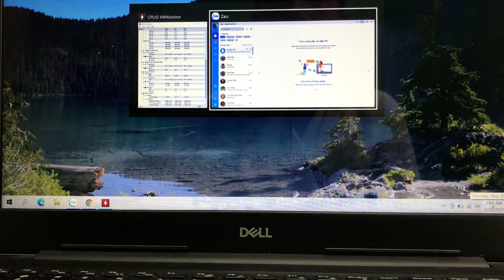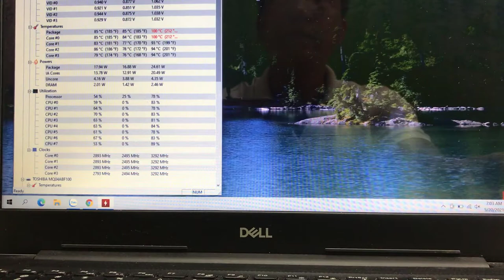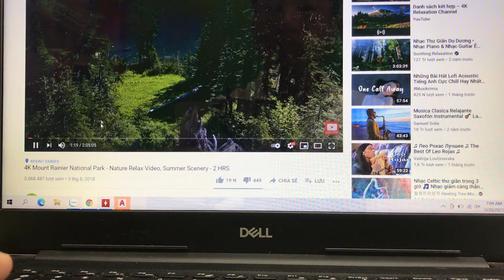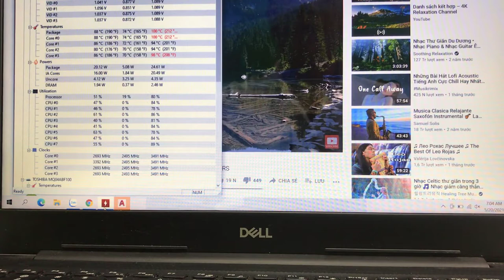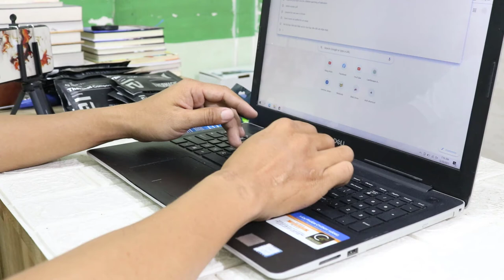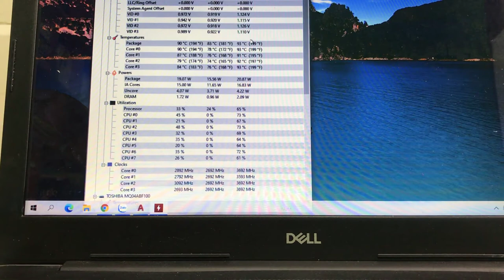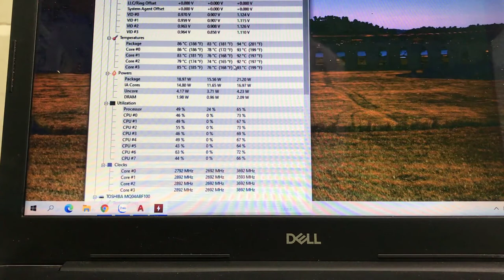Ve sinh laptop voi Keo tan nhiet xin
huong dan ve sinh laptop
hướng dẫn vệ sinh laptop
máy tính laptop 174 đường 17 phường linh trung
Cty HKP, Công ty máy tính hkp
HKP là công ty được thành lập vào tháng 01 – 2016 được hình thành trên nền tảng của cửa hàng dịch vụ tin học viễn thông PVN-Computer, với sứ mệnh (Kết nối – Tôn Trọng – Phát triển bền vững) nhằm đem đến nhiều giá trị cho khác hàng, đối tác, và người lao động.
Chúng tôi làm các video này nhằm mục đích chia sẻ những kiến thức mình có được cho cộng đồng, qua đó tạo nên sợi dây kết nối với mong muốn có thể trở thành người đồng hành, đối tác tin cậy, khách hàng thân thiết của nhau. Từ đó có thể lan toả các giá trị tốt đẹp nhất đến cho mọi người.
Công ty HKP chúng tôi chuyên cung cấp các linh kiện thiết bị máy tính, máy in văn phòng, thiết bị mạng, thiết bị wifi, thiết bị camera giám sát, chuông cửa màn hình, máy vi tính laptop, cúng các dịch vụ hậu mãi sửa chữa bảo trì liên quan. Vì thế chúng tối cũng rất cần liên kết với các đơn vị, kỹ thuật viên làm việc từ do có tay nghề có cùng mong muốn nâng cao giá trị dịch vụ đáp ứng cho khách hàng mục tiêu của mình tốt hơn.
Máy tính nói riêng, hay bất kỳ vật dụng nào thì cũng cần được kiểm tra, và bảo dưỡng định kỳ, có như vậy mới mong các thiết bị hoạt động tốt và trơn chu được. qua đó nâng cao hiệu quả công việc, đồng thời giúp phát hiện và khắc phục các sự cố sớm để tránh các rủi ro và hư hai không đáng có. Nhưng không phải ai, hay đơn vị nào cũng có cách làm đúng, và hiệu quả.
Vì thế dịch vụ sửa chữa máy tính của công ty TNHH TM DV Điện Tử viễn Thông HKP làm video hướng dẫn kiểm tra, vệ sinh, và vào keo tản nhiệt loại tốt cho máy tính….  với mong muốn giúp cho người dùng, đặc biệt là các bạn kỹ thuật viên đang và sẽ theo nghề sửa chữa máy tính, sửa chữa máy in có cách kiểm tra và vệ sinh máy tính theo chúng tôi là hiệu quả nhất, từ đó nâng cao chất lượng sửa chữa máy tính, hay giúp những khách hàng có time và muốn tự tay mình chăm sóc cho chiếc máy tính của mình có một phương pháp làm phù hợp, góp phần đem đến sự hài lòng, “trải nghiệm tốt” cho khách hàng.
Trường hợp các bạn coi video. Hướng dẫn vệ sinh laptop mà có vấn đề chưa hiểu, hãy tham khảo thêm video Hướng dẫn vệ sinh laptop dell 6420 hoạc lenovo think pad tại
Hoạc thắc mắc thi HKP rất mong các bạn đóng góp ý kiến trên tình thần cầu tiến xây dựng hỗ trợ nhau cùng phát triển bằng cách comment lại bên dưới video hoạc liên hệ với HKP theo thông tin dưới đây.

Hoạc có thể coment ngay bên dưới video và để lại email và số điện thoại của bạn để chúng tôi có thể liên hệ và trao đổi với các bạn
Tag: Sửa chữa máy in canon 3500 tại tp. thủ đức